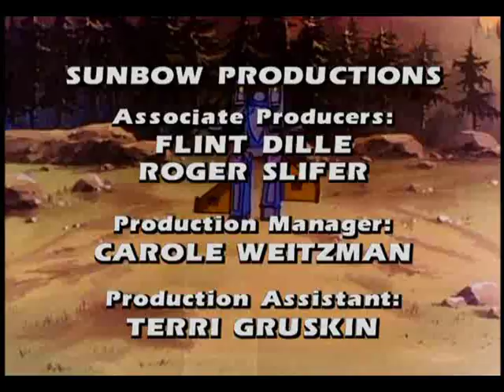AN ELECTRONIC MESSAGE FOR MEGATRON-TRON